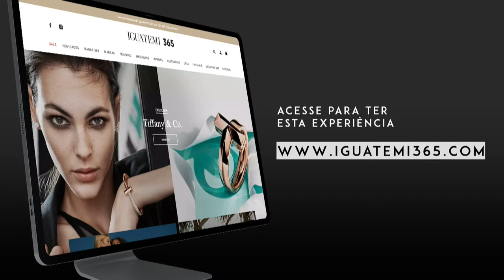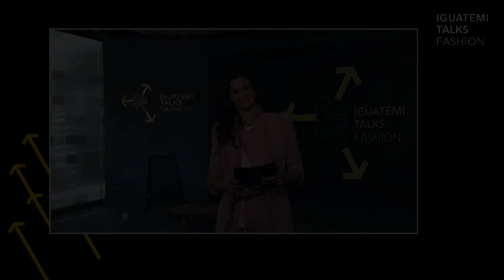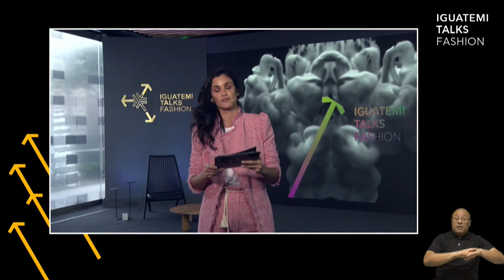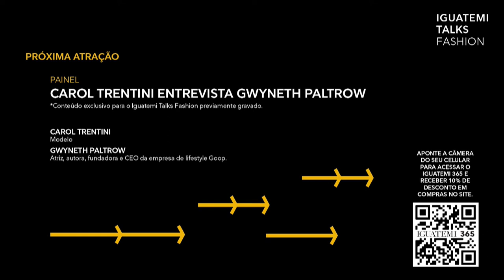Iguatemi Talks Fashion – 21/10/2020 – Painel: Georgina Brandolini d’Adda entrevista Godfrey Deeney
Georgina Brandolini d’Adda entrevista Godfrey Deeney, Editor Chefe da Fashion Network